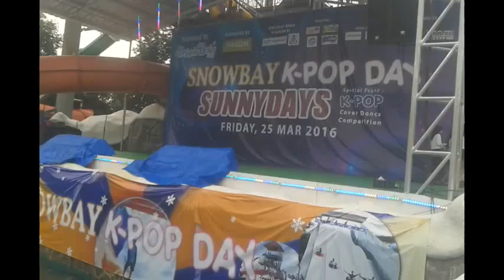GDXTAEYANG ( MAPSOSA + GOOD BOY ) COVER DANCE by MDTB (SIDE VER.) [ Indonesia , Jakarta ]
MDTB DANCE COVER COMPETITION at SNOWBAY KPOP DAY with SUNNY DAY 25032016 SNOWBAY2016N SKD2016 SNOWBAYKPOPDAY [ Indonesia , Jakarta ]